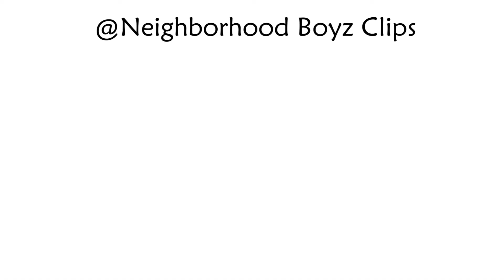Ewod quit his Job to Follow his Dreams || Neighborhood Boyz Clipz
Ewod Talks About how he risked quitting his Job to follow his dreams and formed Larger Than 90.